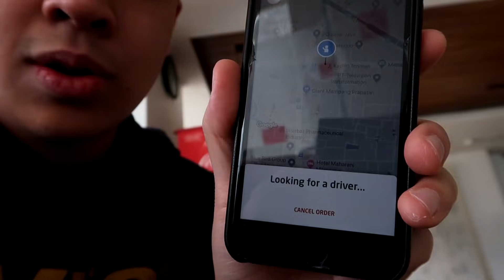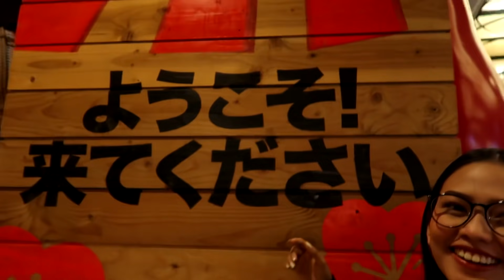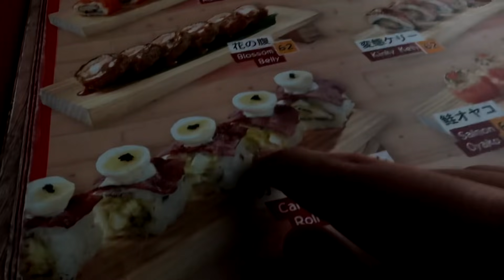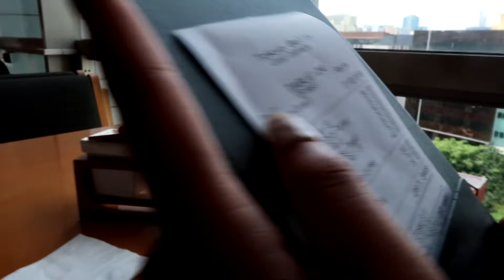AKHIRNYA KE MALL DIJAKARTA SAMA DARA ARAFAH!!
Minasan konnijiwa! Woww, kali ini aku berkesempatan bisa dateng ke Mall Di Indonesia bersama Dara Arafah, karena dijepang kemarin aku yang jadi tour guide, sekarang gantian aku yang diajak jalan-jalan sama dara! gimana keseruan kita berdua? saksikan selengkapnyaa!

Video edit by: @gilangpb

MANTAPPU JIWA!!